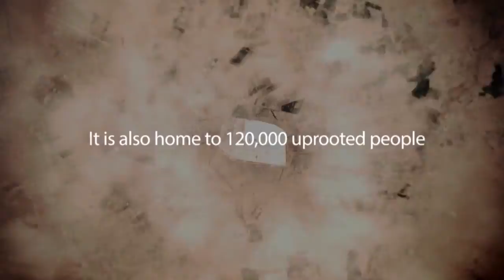A Day in the Life: Za'atari - Episode 12: The human touch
"Now you are in Jordan, and these gentlemen will take care of you."

The High Commissioner and Andrew head back to the border to meet Jordan's newest refugees. Back at Za'atari, Nida is faced with a tough situation.